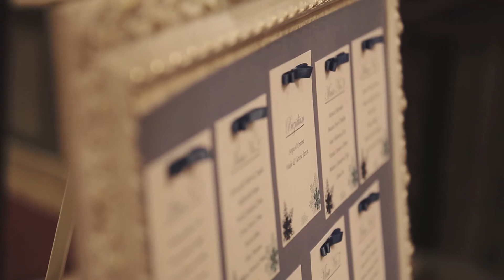Crisitina Decor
Компания Your Day